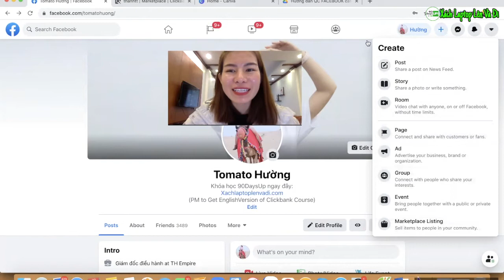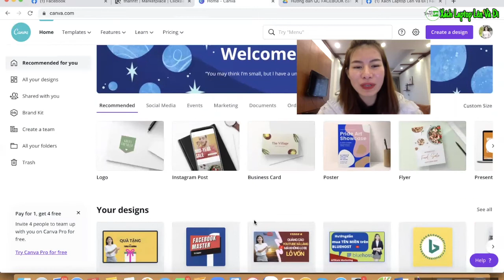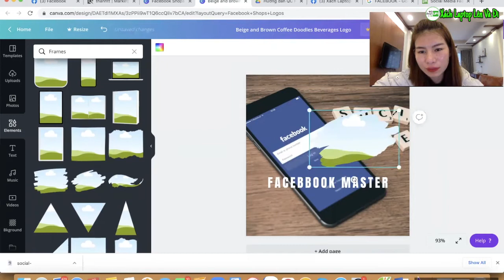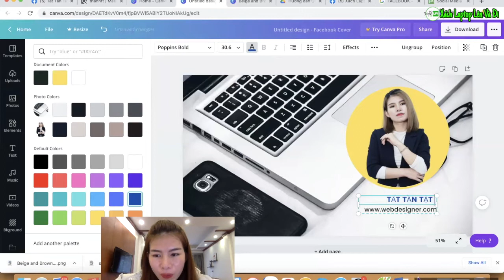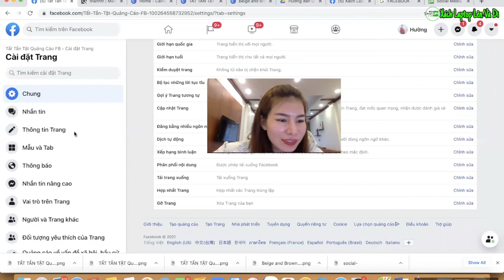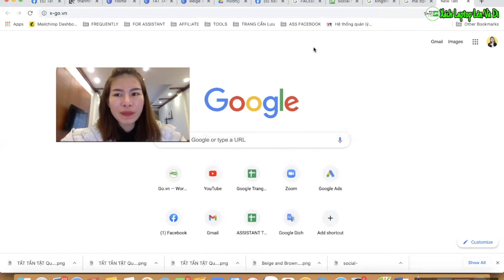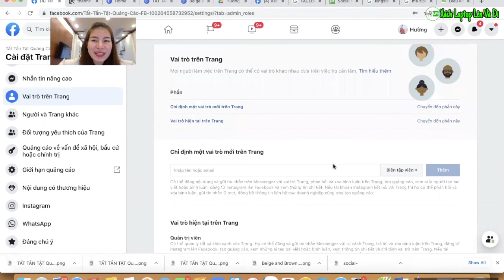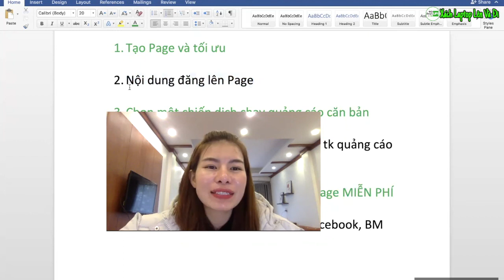VIDEO 1 tạo page và tối ưu | Facebook Ads 2021 Tomato Hường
Hướng dẫn tạo fanpage facebook tối ưu. Seo fanpage lên top facebook. Giúp bạn tối ưu hóa hiệu quả quảng cáo facebook. Tiết kiệm chi phí quảng cáo khi fanpage của bạn lên top facebook.
Đón xem bộ video hướng chạy Quảng Cáo Facebook 2021 ở đây nhé: